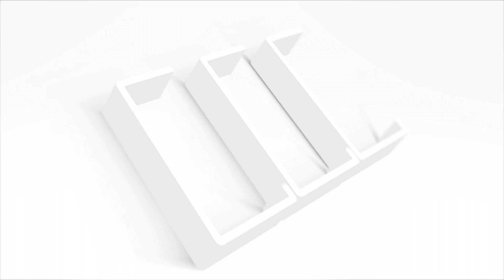TRAILER: Success Story Of Wheat Production in Ethiopia | One Africa, One Passport